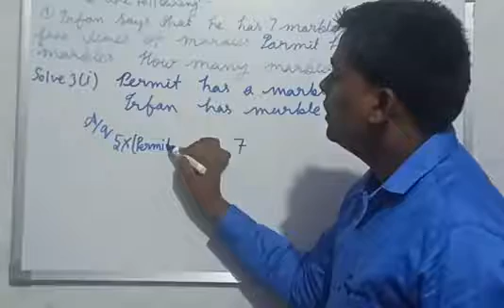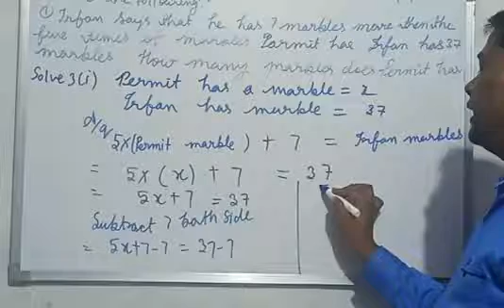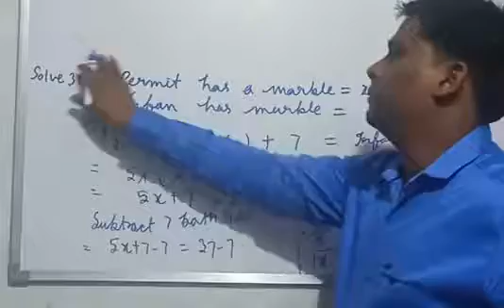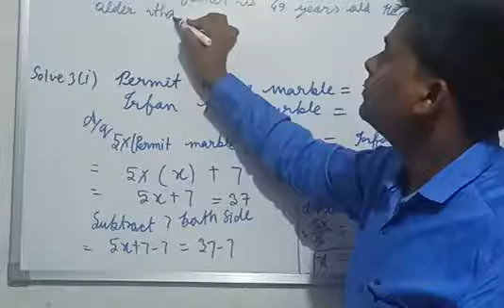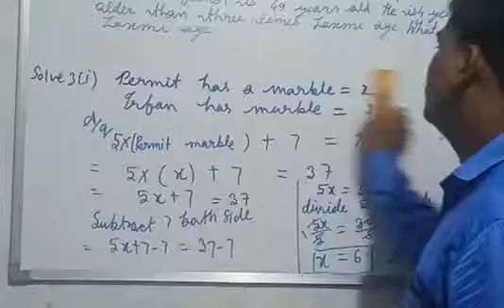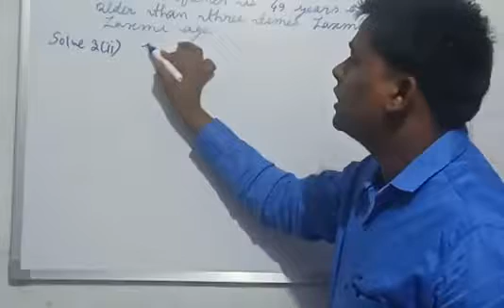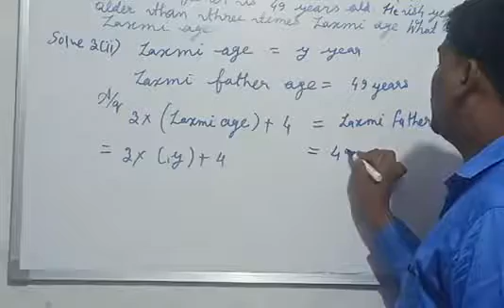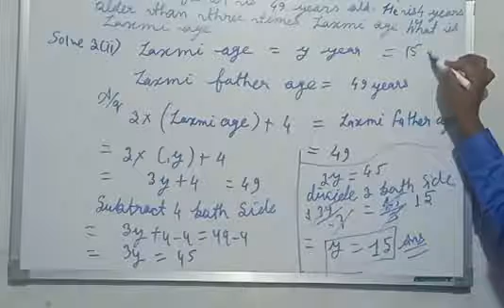Class 7 Mathematics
Exercise 4.4 Questions 3(1,2)